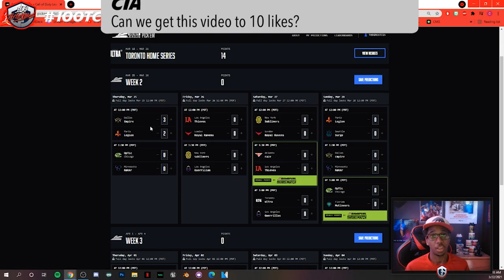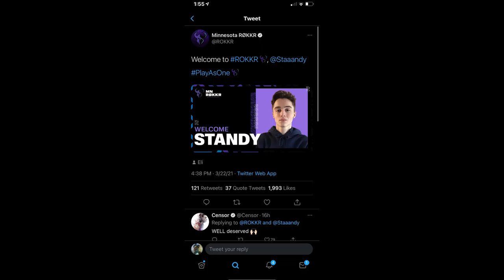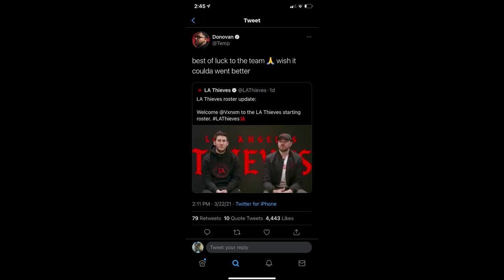CDL 2021 STAGE 2 WEEK 2 PREDICTIONS!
Hope you guys enjoyed the video! I can't wait to see how this weekend's games play out!

Chapters:
0:00 Intro
0:43 Predictions
6:44 Power Rankings
7:11 Outro